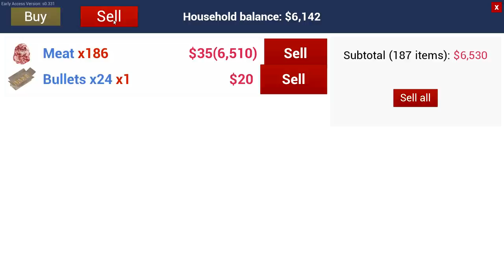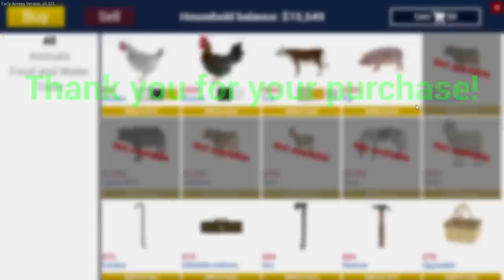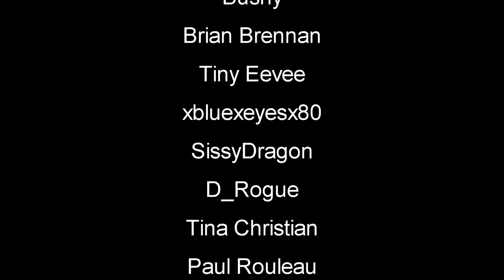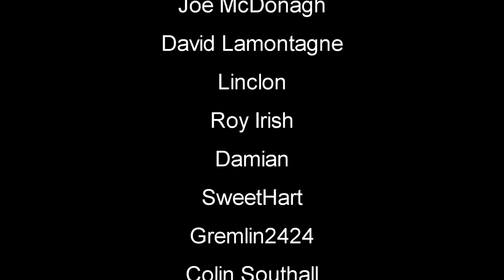Huge Pile | Ranch Simulator Gameplay | Part 15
Ranch Simulator Gameplay Let's Play First Look - Builder. Farmer. Hunter. Trader. Ranching certainly isn’t your average job. Think you have the skills to turn your family’s rundown homestead into the most prosperous ranch in the valley? Then it’s time to head out into the wilderness in this captivating single and multiplayer open-world simulator.